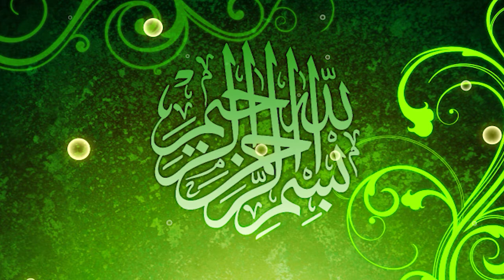Maulana Javed kasuri sahab very beautiful bayan 2022